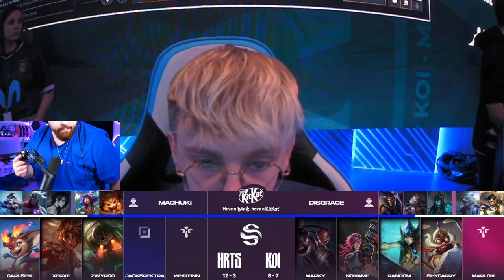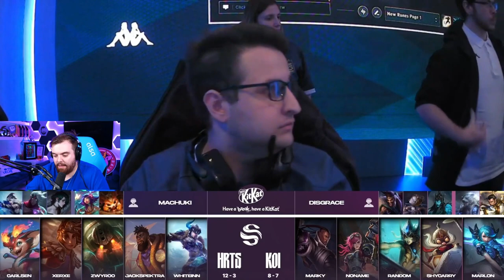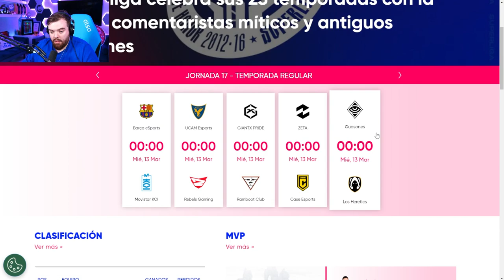MOVISTAR KOI vs GIANTX PRIDE | SUPERLIGA SPRING SPLIT - J16 [VOD]